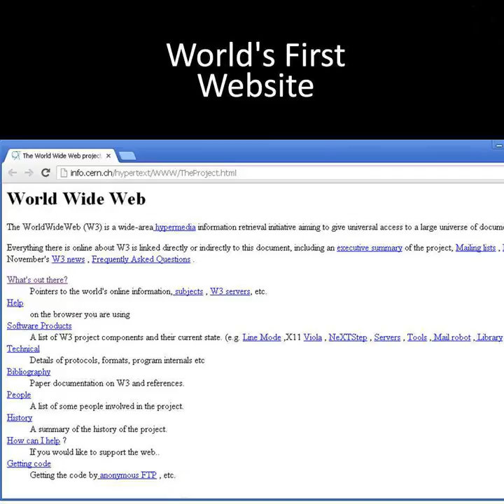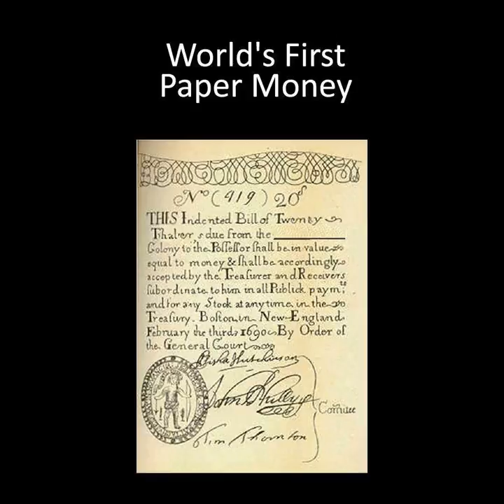ప్రపంచంలో మొదట వాడిన వస్తువులు worlds first used objects